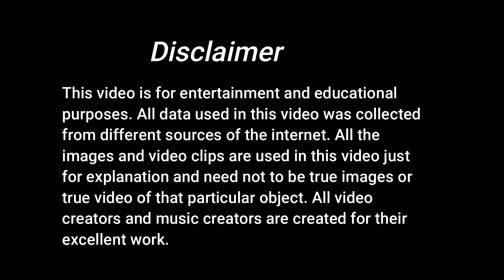चंद्रशेखर आजाद और भगत सिंह ने अपने अंतिम शब्दों में क्या कहा था? आज भी आ जाते हैं आंखों में आंसू!